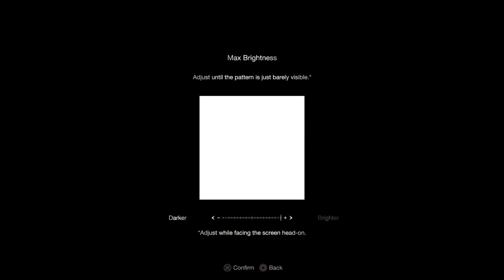Resident Evil 2 remake part 2